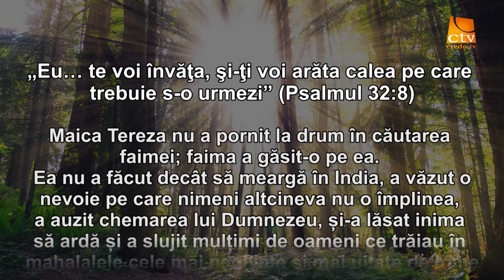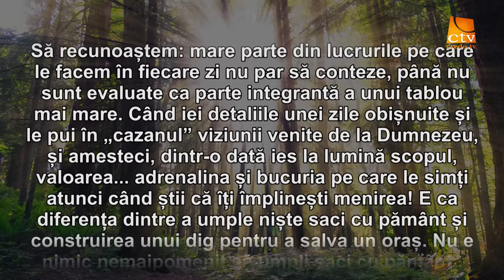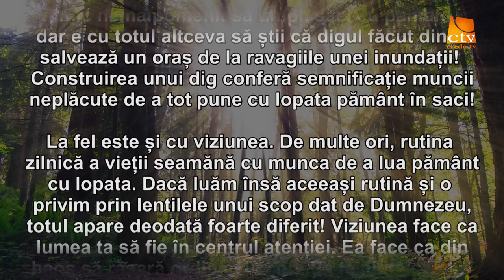Cuvantul Lui Dumnezeu pentru Astazi - 08.06.2016